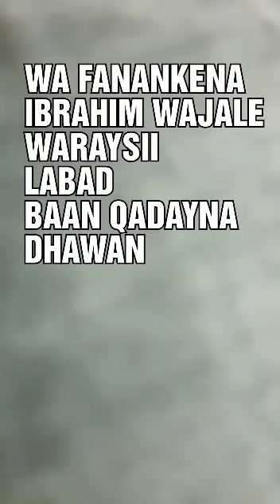FANANKA IBRAHIM WAJALE KU NASTA CODKIISA